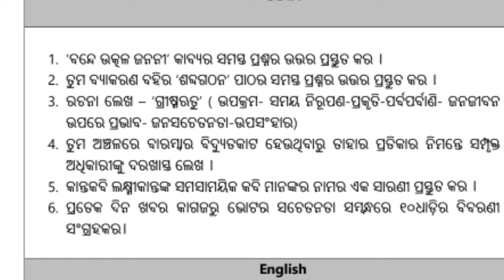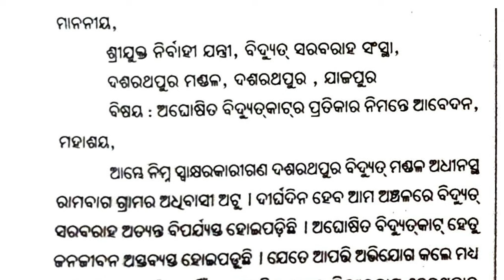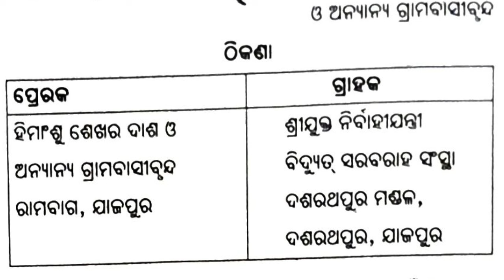Holiday homework class 9 mil odia question answer || 9th class holiday homework mil odia 2024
9th class holiday homework
9th class holiday homework odia